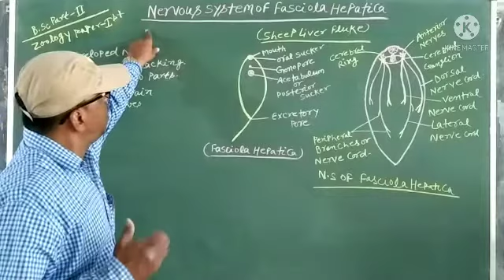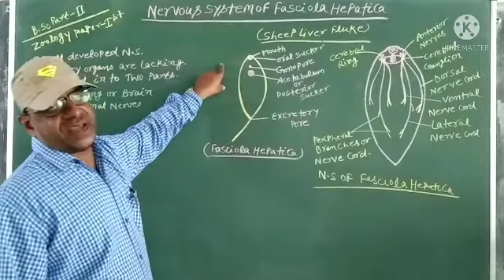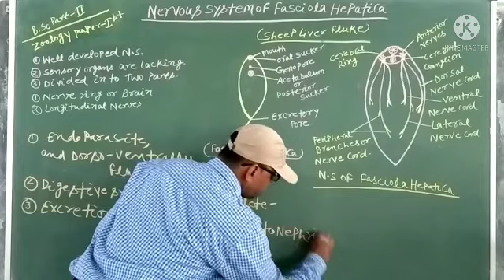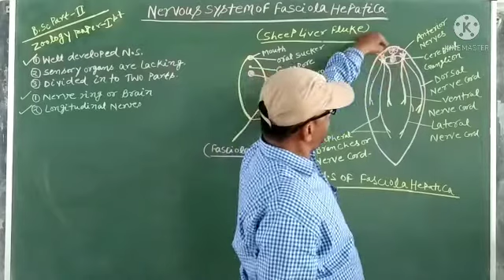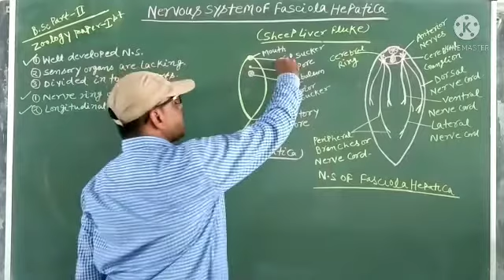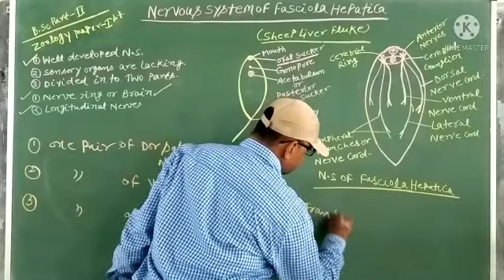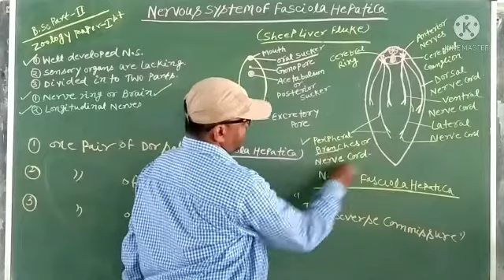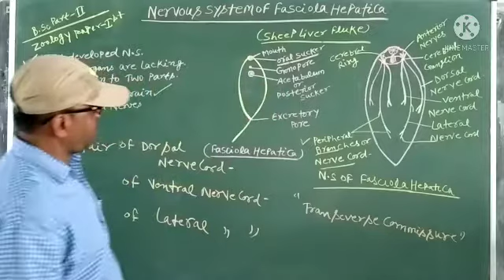Nervous system of Fasciola Hepatica. B.sc(part-2) Zoology paper-1st